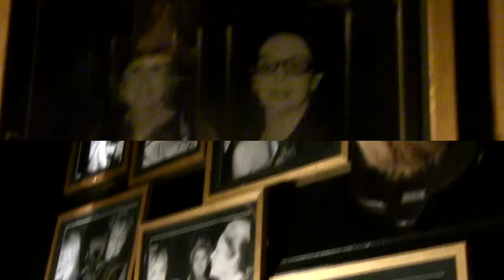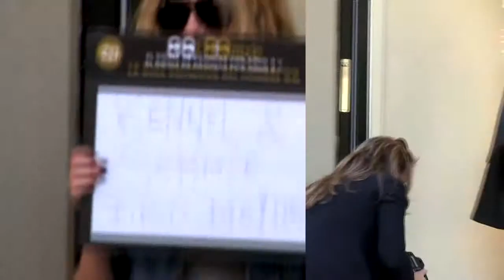KENNEL & SCHMENGER "The Making of" SUMMER 2013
MAKE UP / HAIR: VANESSA FEILITSCH

STYLING: CORDULA SCHILL

MODELS: ANDREA, BIANCA & MARC

CAMERA ASSISTANT: JANOSCH ABEL

VIDEO EDITING: HANS T. SCHENKEL